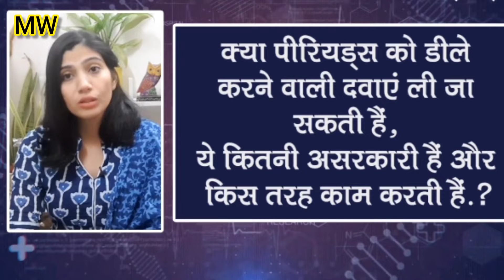Periods से जुडे़ 5 सवाल जो आप को जाननी चाहिए!